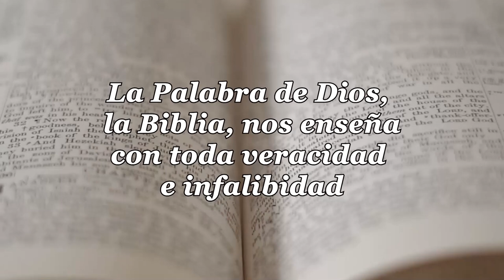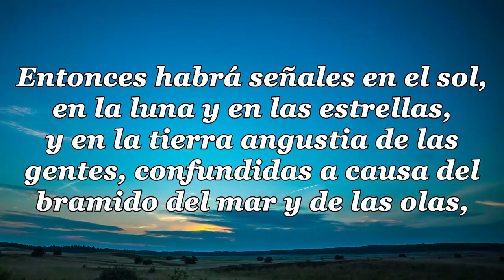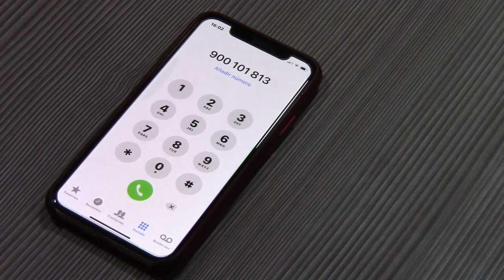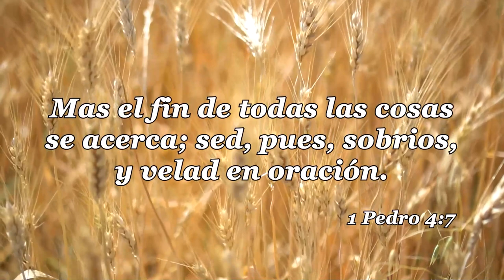04 LA IGLESIA Y LAS ULTIMAS COSAS